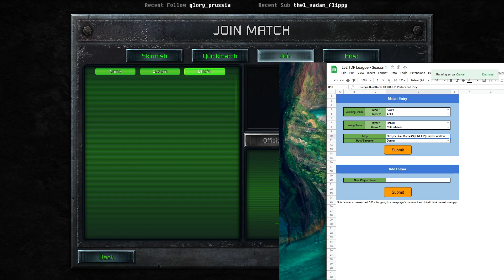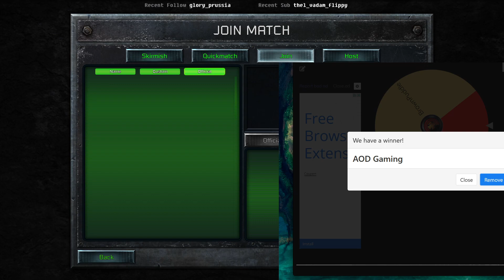CriticalMeds(G) & Danku(N) -v- Adam(N) & AOD Gaming(N) | Creep's Partner and Prey | 2v2 League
Match streamed as part of the unofficial 2-v-2 TD Remastered league.